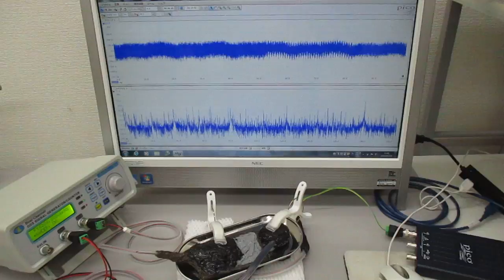超音波の発振制御システム（オリジナル超音波システムの開発技術）